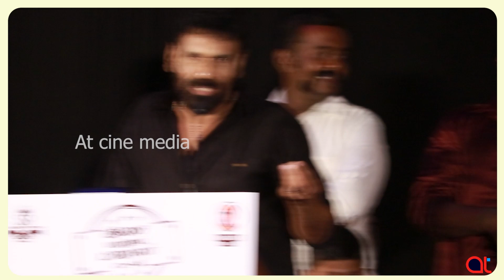RRR படத்துல கதையே இல்ல | Rajkapoor | Meippada Sei Press Meet | At Cine Media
Actor Director Rajkapoor Spoke about RRR and Kgf Collection

At Cine Media

For all Cinema updates, Entertaiment, Comedy  and Fun

At a Right time, At a Right place At’ is a Right Platform.